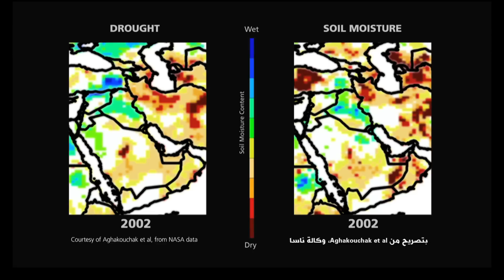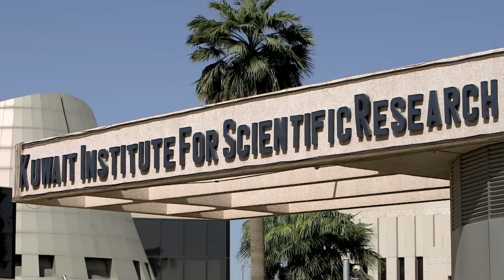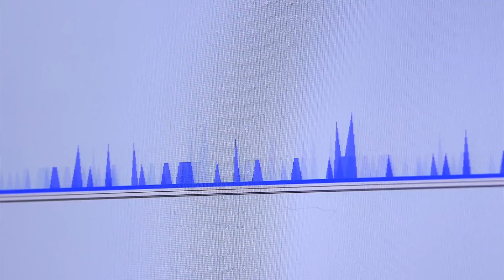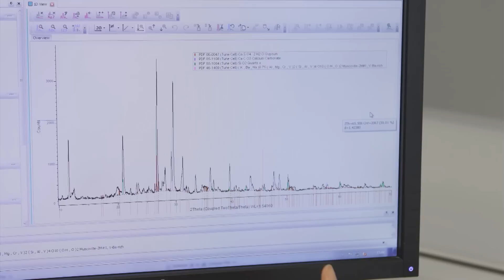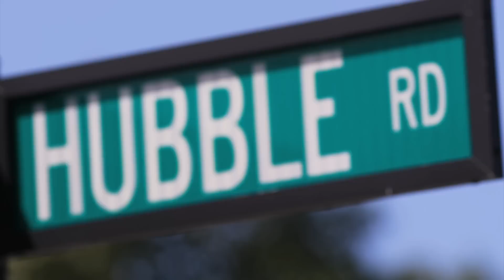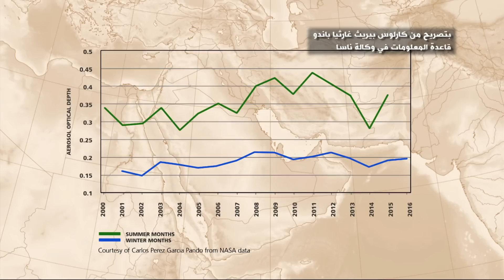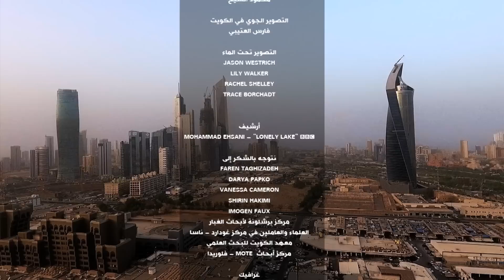الفيلم الوثائقي العدو الذي نتنفسه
خمسة مليارات  طن من الغبار تهب حول الأرض سنويا. يتشكل هذا الغبار على هيئة عواصف وأحيانا ما تكون له عواقب صحية وبيئية خطيرة. وثائقي "العدو الذي نتنفسه" يسلط الضوء على منطقة الشرق الأوسط ويتفحص ماهية عواصف الغبار و كيف ساهمت الأفعال البشرية في تأجيجها..